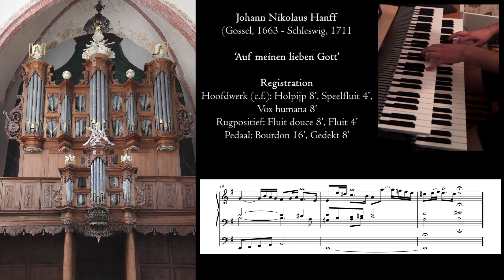Hanff - Auf meinen lieben Gott - Schnitger organ (1695), Noordbroek, Hauptwerk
Unfortunately only 7 chorale preludes by Johann Nikolaus Hanff have survived. His compositions are of very high quality, comparable with Buxtehude. I'm very curious how a Praeludium from his hand would have sounded, but alas, none survived...